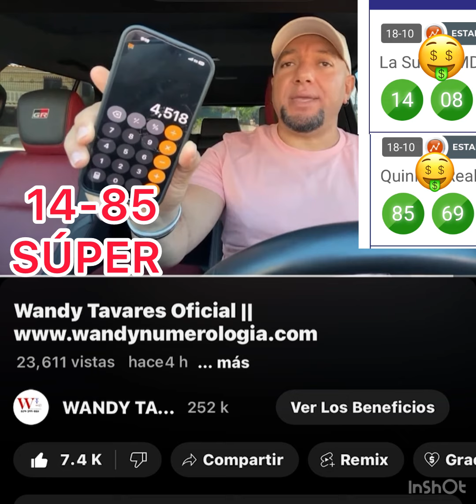Felicidades Team Wandy ::::14-85::